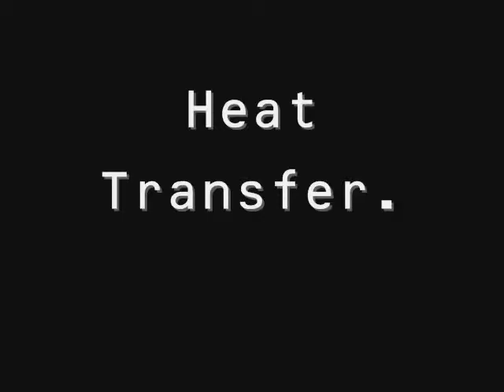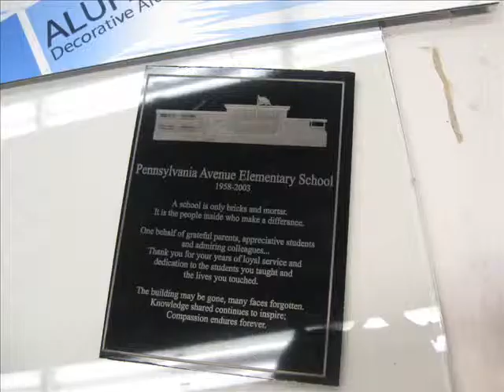Graphic Arts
Promotional Video I Made For The Graphic Arts Shop At CWCTC